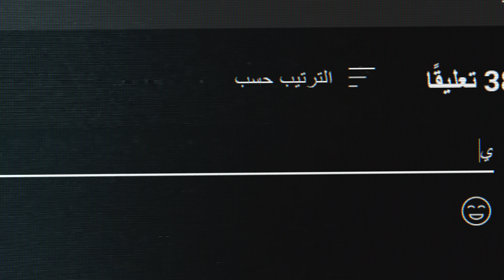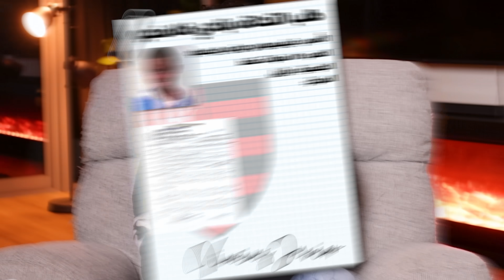الجانب الاسود من قصة اللاعب فينيسيوس جونيور !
⊙ حساباتي في السوشل ميديا :
● أنستقرام : Dyl3r
● سناب شات : ZDyler